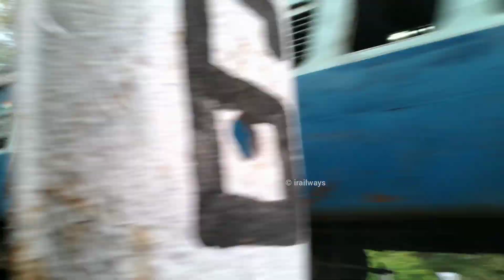51420/HUBBALLI - MIRAJ PASSENGER | INDIAN RAILWAYS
Pune WDM-3D #11379 hauling 51420 Passenger.
Passing through the Beautiful curve and moving towards it's next halt.